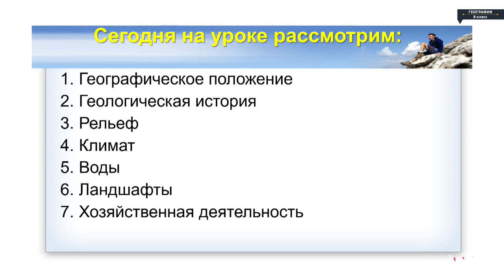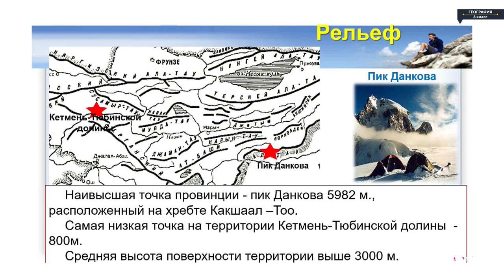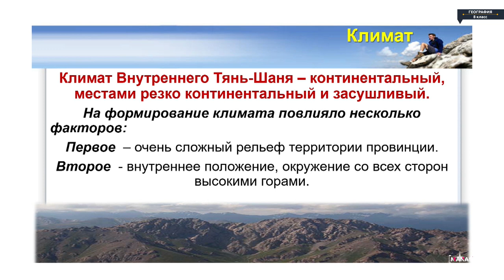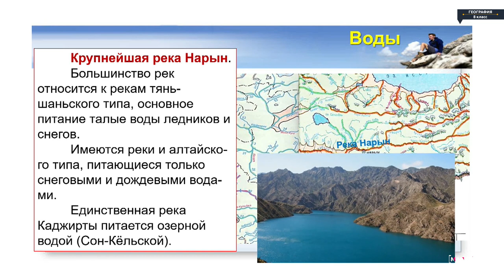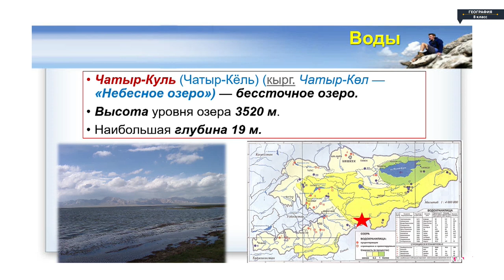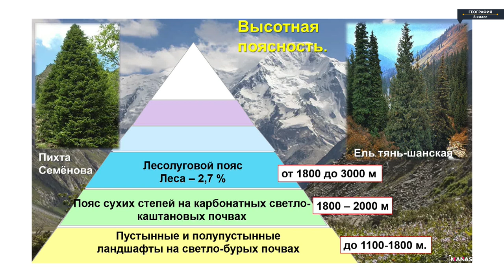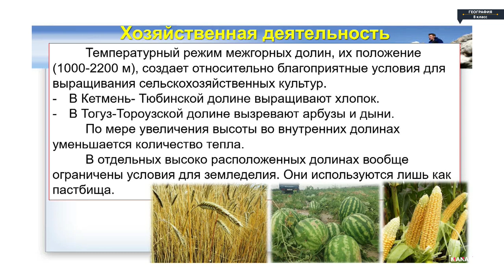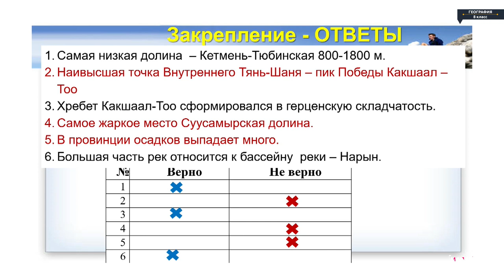География - 8 класс - Внутренний Тянь-Шань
География - 8 класс - Внутренний Тянь-Шань География